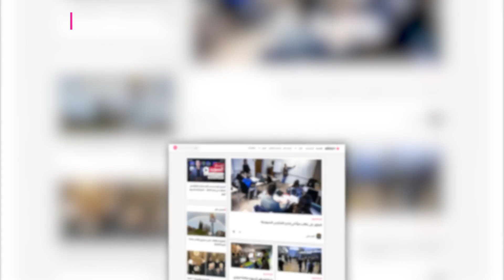الحقيقة الكاملة وراء منع تركيا للسويد من دخول الناتو..…